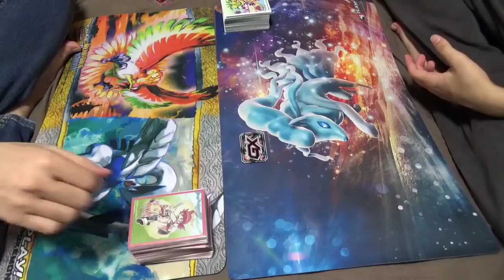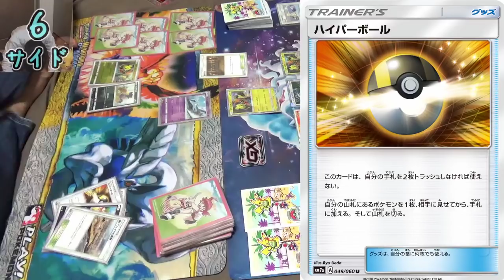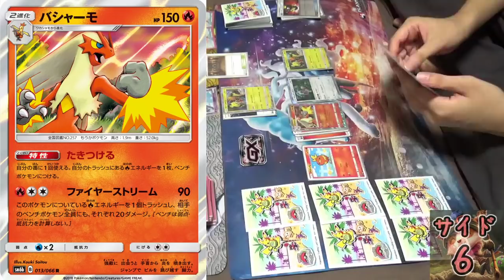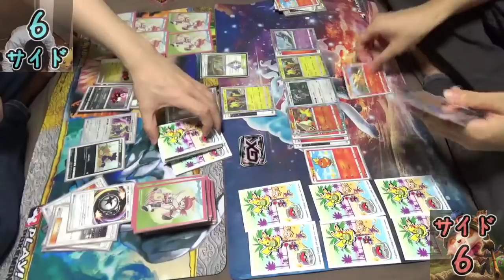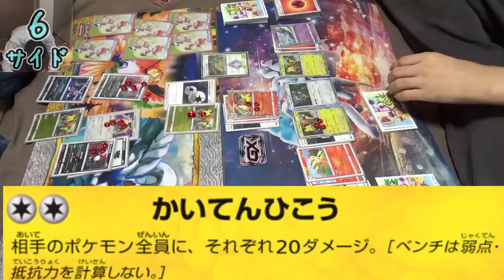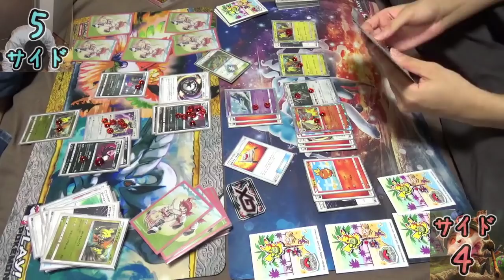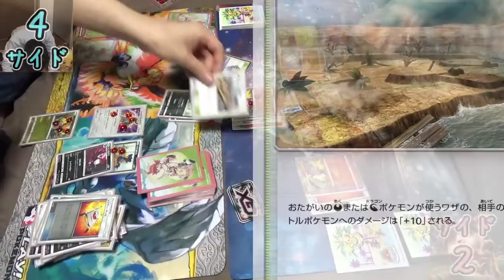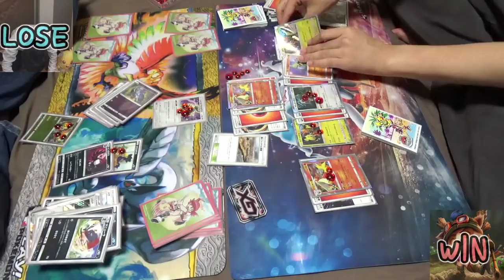【ポケカ】ただのレアなのに700円!?価値の上がりすぎた「カプコケコ」採用型バシャーモデッキに挑んだ。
僕もよく使うコケコ（非GX）ですがダメ撒きには大体入るということで
最近値上がりと品薄がやばいです

そういえばオリパ大量に買ったので近々開封動画あげます